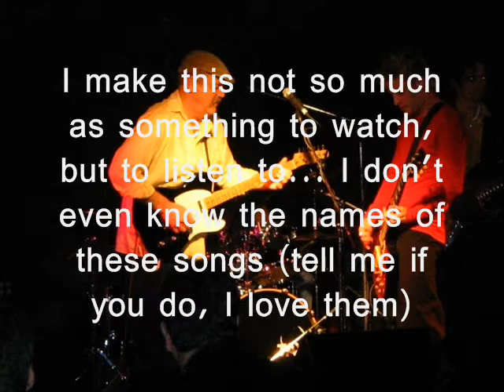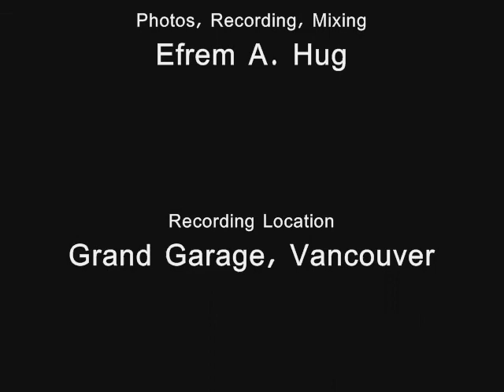Gaye Delorme Tribute.wmv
My little tribute to a dear friend of mine who passed away June 24, 2011

It's meant to be listened to rather than watched, these are 2 songs I recorded of his at a bar onto cassette, and all things considered, they sound pretty good